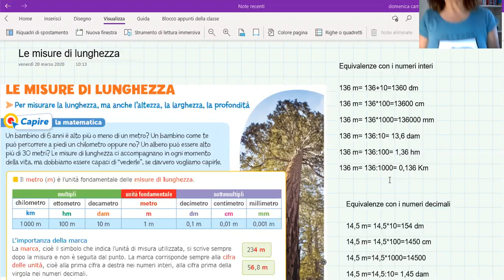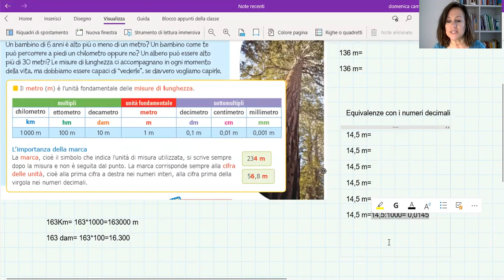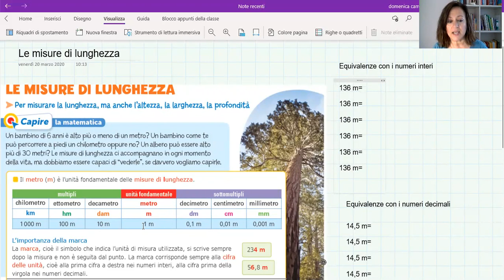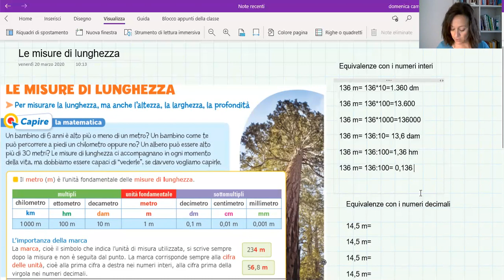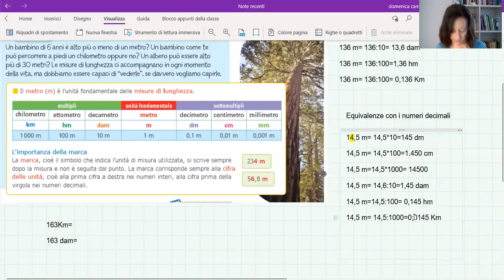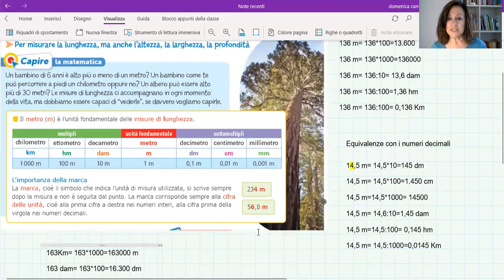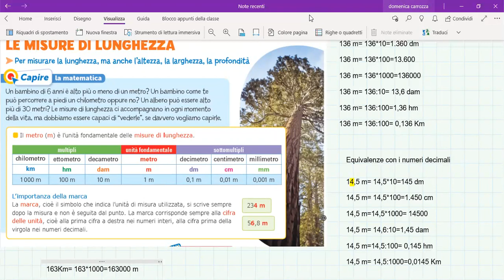Le misure di lunghezza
Aggiungere uno zero all’equivalenza 136*100= era 1000
Le misure di lunghezza classe quarta